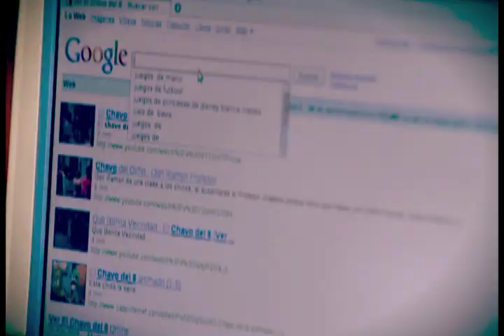Venezuela sigue conquistando el espacio con los satélites Simón Bolívar y Miranda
Con el objetivo de consolidar la independencia tecnológica el 29 de octubre se lanza al espacio el Satélite Simón Bolívar  y en septiembre de 2012 Venezuela lanza al espacio el Satélite Miranda.